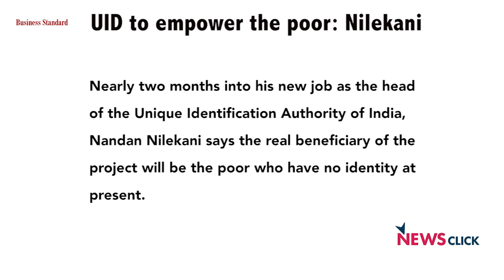Cashless Economy - A Ploy to Profit the Private Players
Newsclick talked to Dr Usha Ramanathan, internationally recognized expert on law and poverty. She talks on demonetisation and the cashless economy. She draws a parallel between the UID project and the cashless agenda. Both of which, are built on the shoulders of the poor. While we eventually realise that when we talk about ‘cashless’, like the UID project, it is essentially about the technology companies creating their own businesses for themselves. Informal sector workers, the manufacturing sector and the agricultural sector, are going to hit most, with this cashless project.